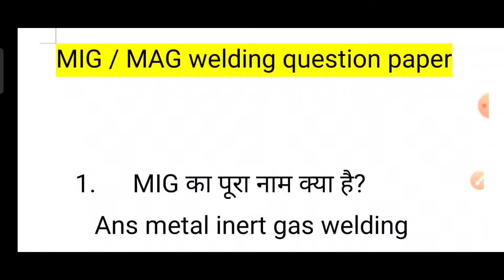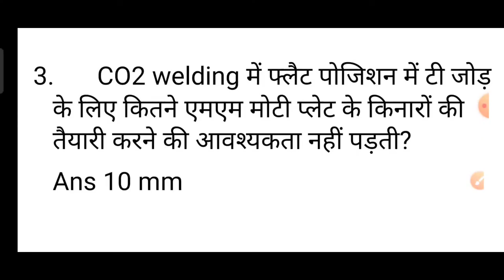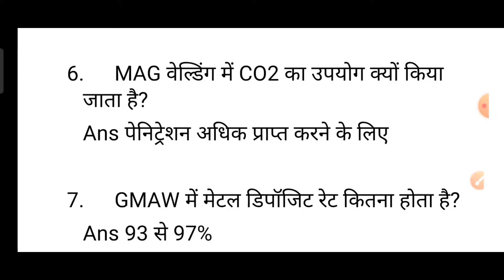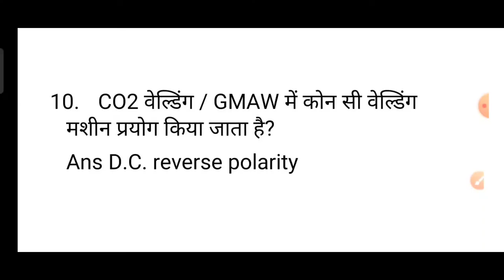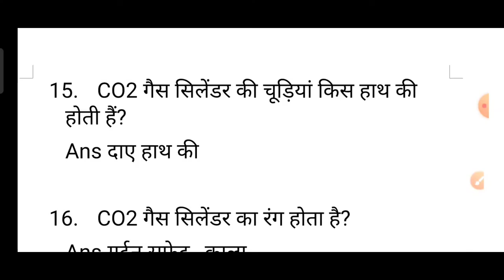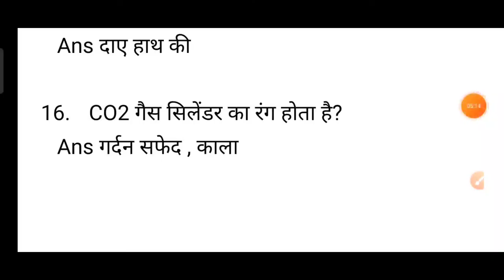MIG welder interview questions | CO2 welder interview questions | MAG welder interview questions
ap ko kisi bhi question me daut ho to comment karke bta sakte hai

follow me,

hello friends video acchi Lage to like kijiye aur jyada se jyada Apne dosto me share kijiye aur channel ko subscribe kijiye Bell icon ko jarur press kijiye jisse ki mere aane Wale video ka notification aapko mil sake.

MIG welding question paper
MIG welder interview question paper
MIG welder interview question
CO2 welding interview question
m a g welder interview question
welder theory question
welder interview questions
welder interview questions paper
welder interview in hindi
welder theory MCQ
welding theory questions
welding theory MCQ
welder theory question paper
welding question and answers in hindi
welder question and answers in hindi